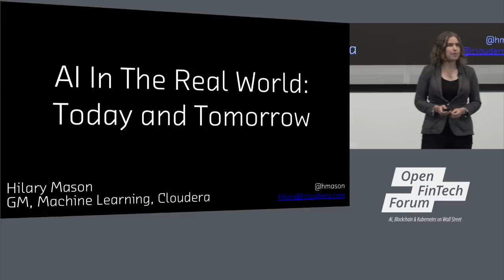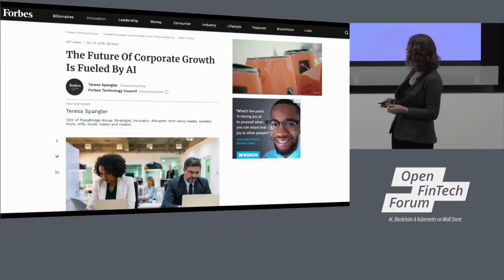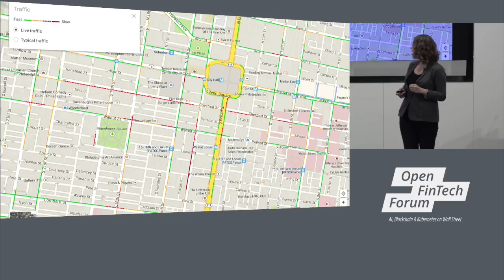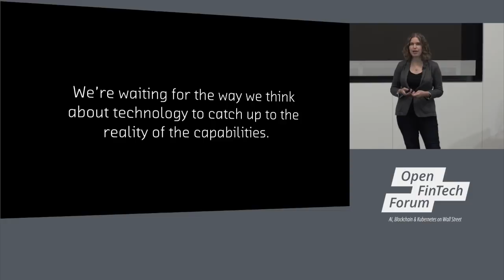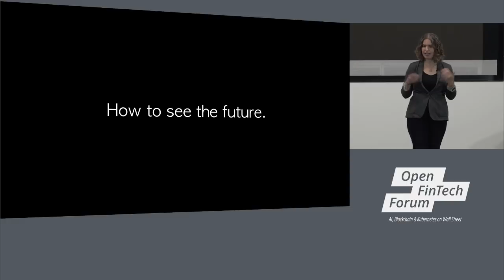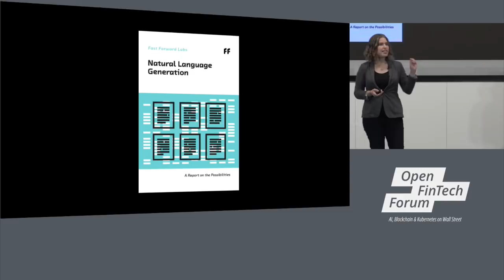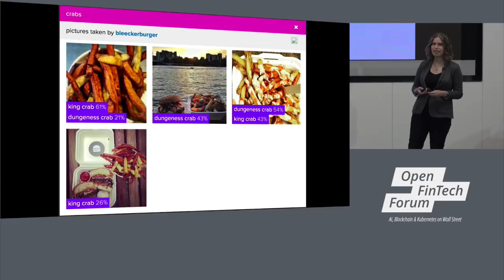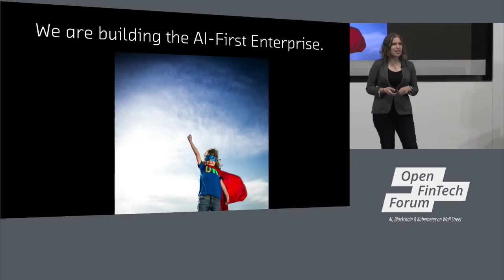Keynote: AI in the Real World: Today and Tomorrow - Hilary Mason, GM for Machine Learning, Cloudera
Keynote: AI in the Real World: Today and Tomorrow - Hilary Mason, General Manager for Machine Learning, Cloudera

About Hilary Mason
Hilary Mason is the General Manager for Machine Learning at Cloudera. Previously, she founded Fast Forward Labs, an applied machine learning research and advisory company, which was acquired by Cloudera in 2017. Hilary is the Data Scientist in Residence at Accel Partners and is on the board of the Anita Borg Institute. Previously, she co-founded HackNY.org, a non-profit that helps engineering students find opportunities in New York's creative technical economy, served on Mayer Bloomberg's Technology Advisory Council and was the Chief Scientist at Bitly. Hilary can be reached on Twitter @hmason and on LinkedIn.